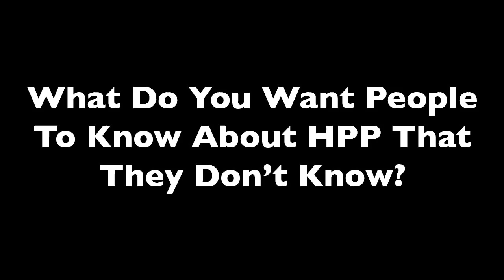Taking a Closer Look at Hypophosphatasia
When a person's body is unable to properly use minerals and nutrients it can affect many parts of the body, including the bones. The result is a rare disease which many people may not be aware of.